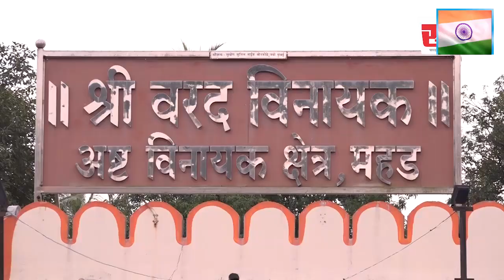वंचित बहुजन आघाडीच्या वतीने रास्ता रोको आंदोलन.